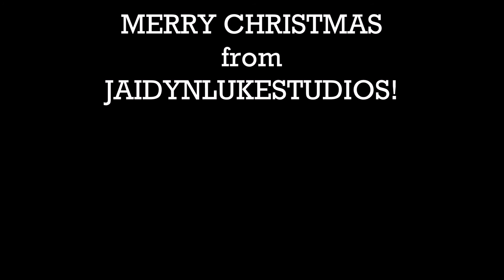LEGO - Santa Burns Christmas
A LEGO Brickfilm made in 2016 to share the Christmas spirit.
I hope you enjoy and Merry Christmas!